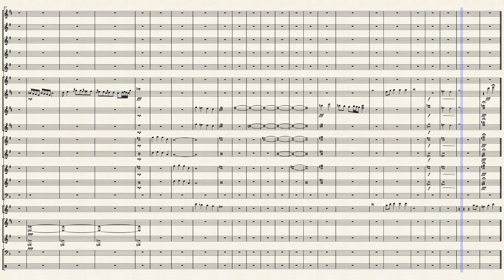Low brass chorale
With concert French horns